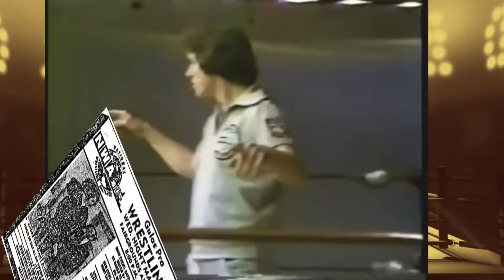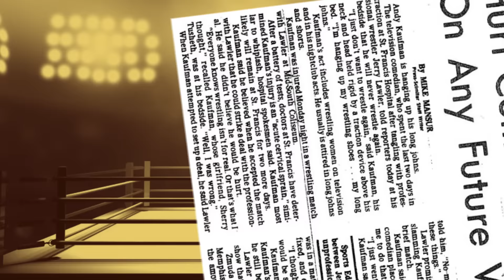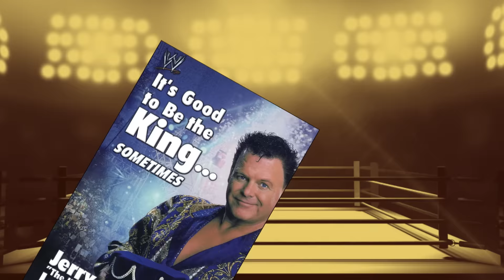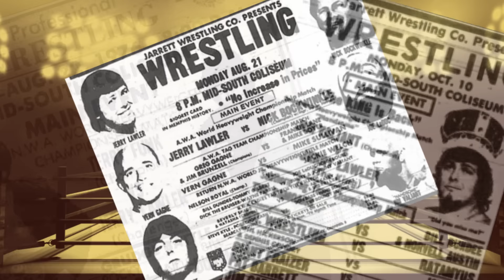Tales From The Territories - CWA Continental Wrestling Association - Memphis - Full Episode 1/30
Follow me for more cool shit!!

Continental Wrestling Association (later the Championship Wrestling Association) was a wrestling promotion managed by Jerry Jarrett. The CWA was the name of the "governing body" for the Championship Wrestling, Inc. promotion which was usually referred to as Mid-Southern Wrestling or the Memphis territory. This promotion was a chief NWA territory during the 1970s and early 1980s while operating out of Tennessee and Kentucky. In 1989, the CWA merged with the World Class Wrestling Association to form the United States Wrestling Association thus ceasing to exist as a separate entity. Lance Russell and Dave Brown were the television commentators and hosts for the Memphis territory, including the Continelntal Wrestling Association.
The professional wrestling territory[1] commonly referred to as the “Memphis Area” was originally part of the NWA Mid-America promotion that was founded in the 1940s. It operated in Memphis and Nashville, Tennessee, but also included stops in surrounding cities and states. The "NWA Mid-American" territory featured tag teams in nearly all of its main events, and sometimes featuring only one or two singles matches to compliment an evening of tag matches. Such teams as The Von Brauners, The Interns, The Infernos, The Bounty Hunters, Tojo Yamamoto and Jerry Jarrett, Don and Al Green, Bobby Hart and Lorenzo Parente, The Fabulous Kangaroos, Jerry Lawler and Jim White, The Fabulous Fargos, and a host of other teams were regulars. During the mid-1970s the focal point of the territory changed from tag wrestling to singles action.
In the mid-1970s the territory split in two, with separate promoters for each half. Jerry Jarrett was in charge of Memphis, Louisville, Lexington and Evansville while still part of NWA Mid-America, while Nick Gulas, who had been the primary booker, continued to promote the other half of the territory. Many of the wrestlers in the promotion were upset at Gulas for over booking his son George Gulas in the profitable Memphis half of the territory. It was very hard to believe that George could regularly beat his larger more experienced foes. George was given matches and wins over longtime veterans of the territory without "paying his dues". After Jarrett had invested a large sum of money into what he thought was a 10%-share of the promotion and learned that Gulas had tricked him into paying for an option to buy less (which by the time he learned had already expired), he decided to go his own way. Jarrett decided to break away by starting competing cards at the Cook Convention Center in March 1977. Gulas, who lived in Nashville, eventually made "Music City" his home base, running weekly cards at the Fairgrounds and all over mid-Tennessee. Originally Gulas was backed by many of the areas top draws. Jarrett, however, was backed by Jerry Lawler, who had just toppled Jackie Fargo as the headliner of the area, and second with Lawler he had Memphis. Gulas did attempt to run shows in Memphis for some time but without the headliner, Lawler, he could not compete. This split between Gulas and Jarrett created the Continental Wrestling Association as a totally separate promotion run by Jarrett. In 1980 after only three years, the Gulas territory folded when Gulas retired and the CWA took over some of the more profitable locations (e.g. Nashville).